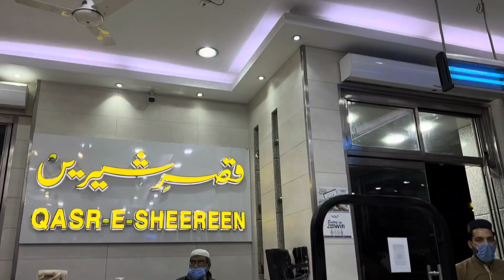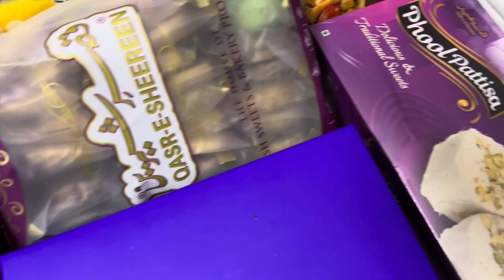Qasr e sheereen | Best Sweets In Karachi | Best Mithai | Desi Ghee Mithai Best Bakers In Karachi